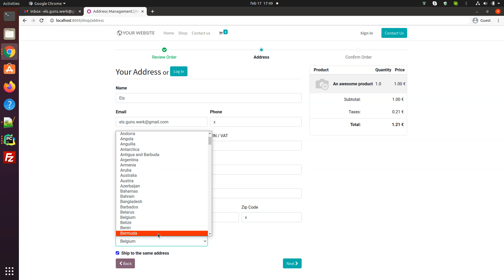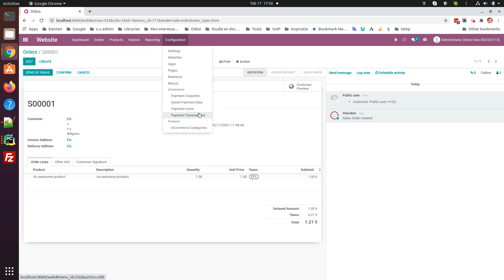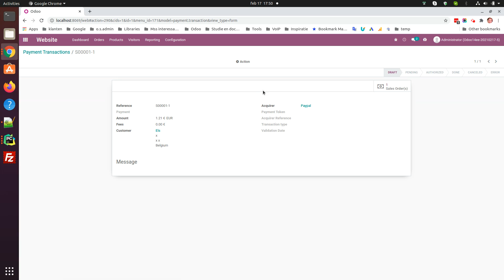[Odoo 14] Simple demo of default e-commerce checkout process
Admin: logged into Odoo as a backend user.
Guest: a customer that has no Odoo account.

1/ Admin sees no orders present yet.
2/ Guest adds a product to the cart
    2.1/ Admin sees a quotation for the Public user.
3/ Guest enters his information.
    3.1/ Admin sees the partner of the quotation is updated to a newly made contact.
4/ Guest makes payment.
    4.1/ Admin sees payment is created and linked to the sales order.
    4.2/ All payment data is available in Odoo after the user returns to the shop.
6/ Admin has to confirm the order and make an invoice manually. (Invoice should be in status 'In paid' ... not sure why not.)